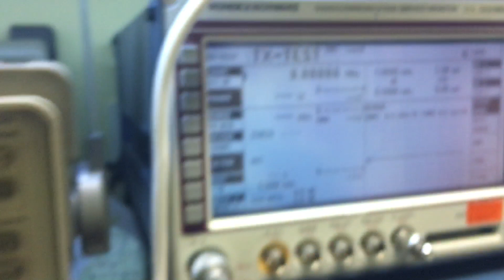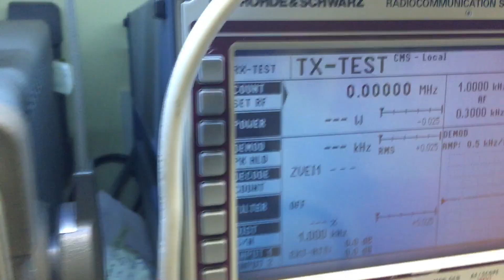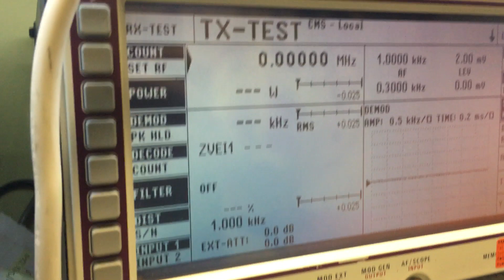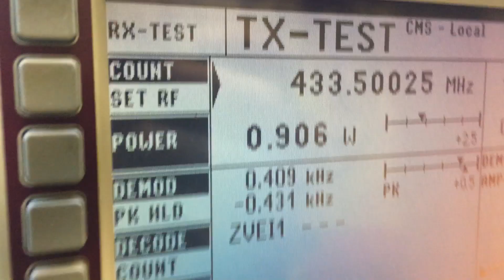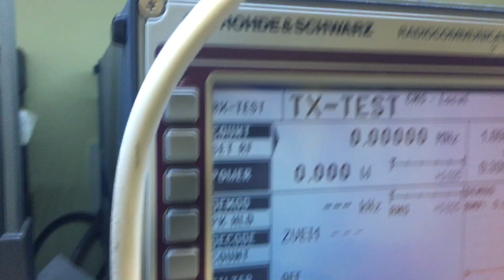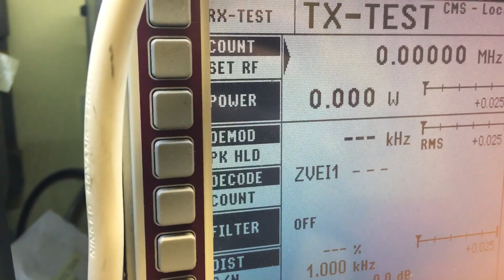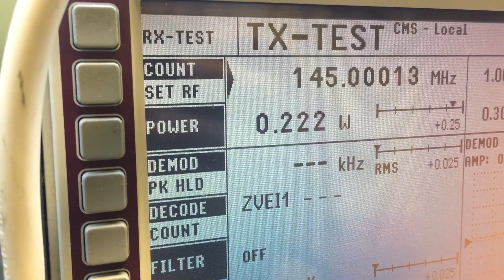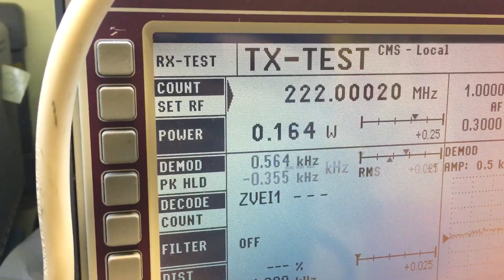Testing OpenGD77 txpower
Testin on todays (5.2.2020) compiled github version txpower. Vhf 7watt